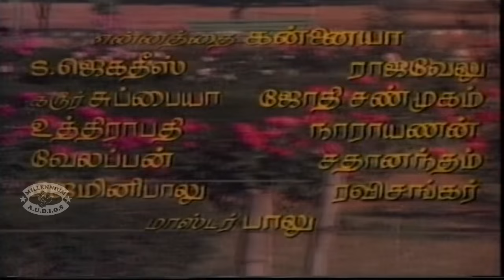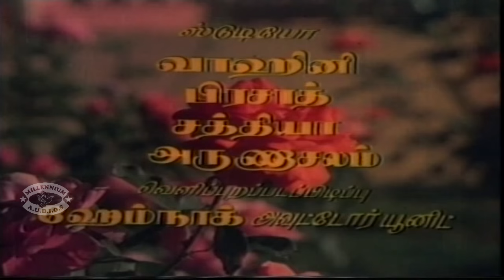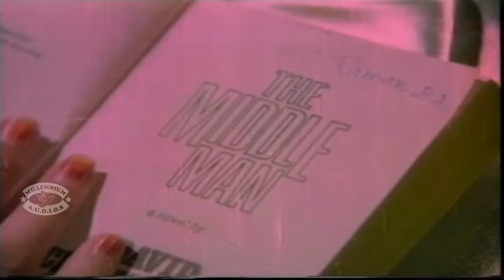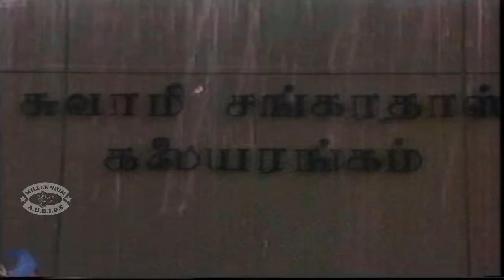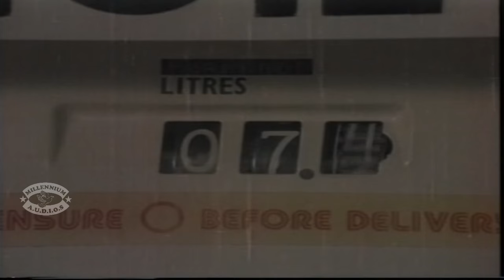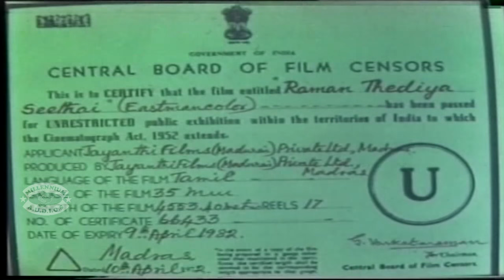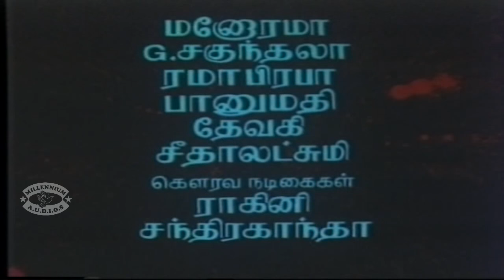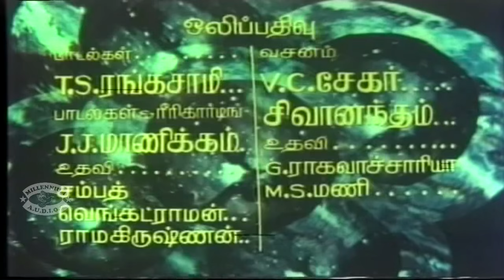Sumangali | Tamil Hit Full Movie | Sivaji Ganesan & Sujatha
Sumangali is a 1983 Indian Tamil film, directed and produced by D. Yoganand. The film stars Sivaji Ganesan, Sujatha, Prabhu and Y. G. Mahendra in lead roles. The film had musical score by M. S. Viswanathan